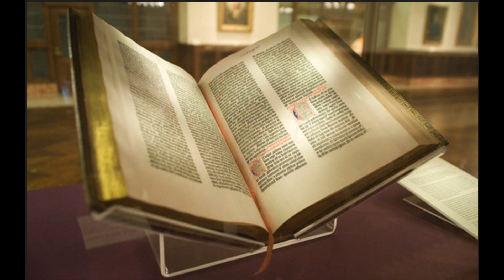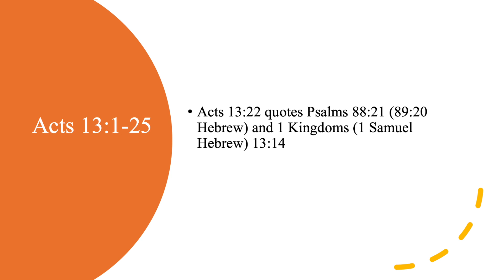Day 186: Esther 1-2*, 4 Maccabees 4, Acts 13:1-25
*The Rest of Esther 11:2-12:6, Esther 1-2 KJV

9:18 4 Maccabees
12:59 Acts